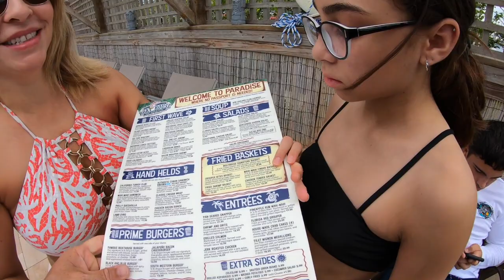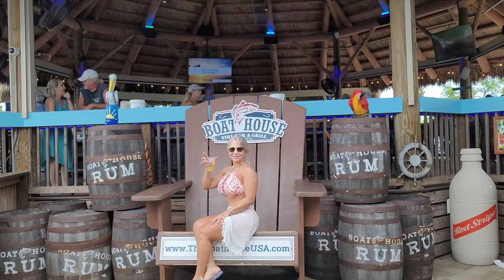Cruising up the River,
The labor weekend turned out good after the bad news of the red tide at the sandbar. We went tubing and had a great time with the kids. But now we are heading up the river in a new adventure to explore a new tiki bar on the river.